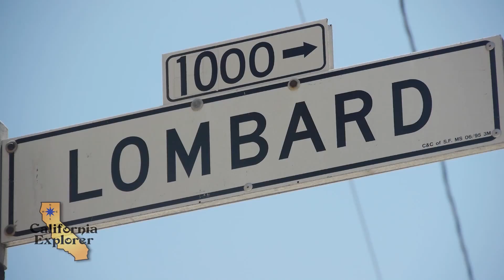California Explorer - The Amazing City of San Francisco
Sneak peak of what to expect on our trip to San Francisco with California Explorer!